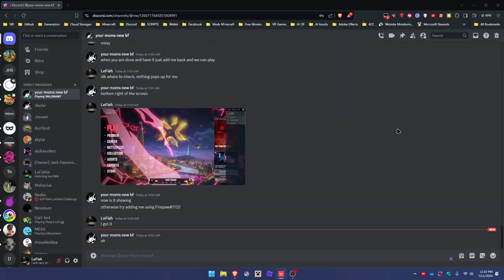val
🔴🟢🟡            HolyFish.exe             ⎯⠀❐⠀⤬
Relationship status:                   Complicated
Hobbies:                     Coding and having fun

What is in my discord server?
It is a chill community that has a nice community where you can do almost

▶️ Songs played...
[ 1 ]
[ 2 ]
[ 3 ]

🔊 Shoutouts
[ 1 ]
[ 2 ]
[ 3 ]
📙 Downloads
[ 1 ]
[ 2 ]
[ 3 ]